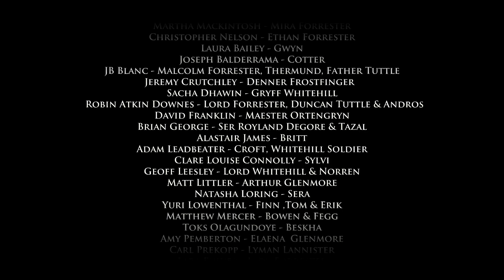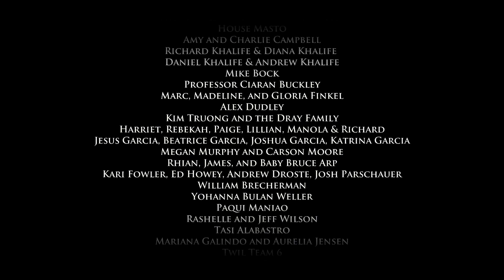Game of Thrones | Part 16 | Bard and Rogue Play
Outstanding, Telltale. You've outdone yourselves on this one. In a bad way.